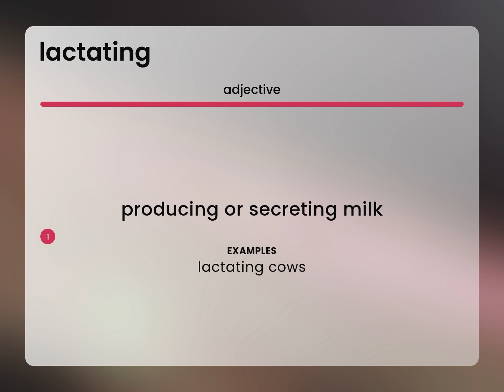Lactating | what is LACTATING meaning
LACTATING in the dictionary

Susan Miller (2023, April 24.) What does Lactating mean?